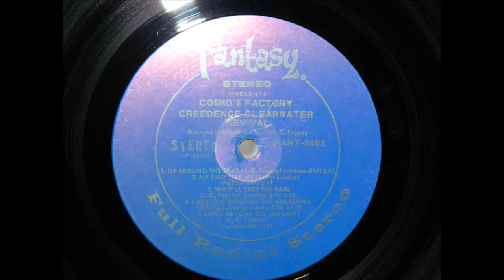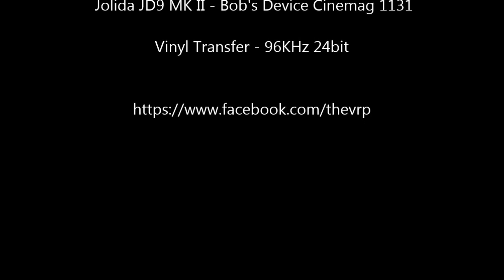Creedence Clearwater Revival - "I Heard It Through the Grapevine" - Original Stereo LP - HQ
TheVRP Archives - Original Vinyl Pressing - 1970 Cosmo's Factory - Fantasy Records